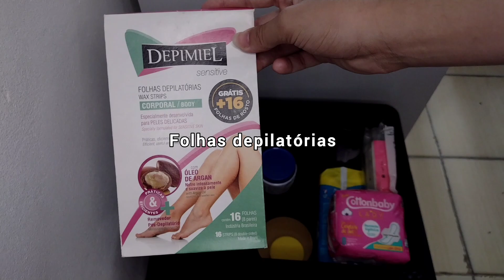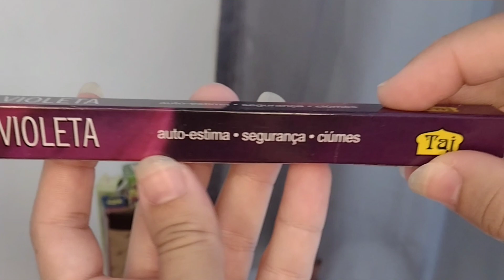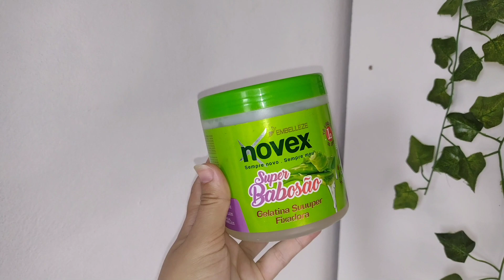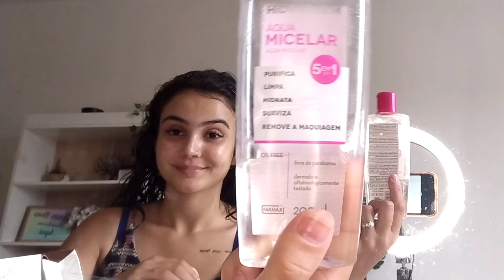SPA DAY REALZÃO e COMPLETO• Skincare, cabelo, unhas, sobrancelhas, esfoliação, depilação e mais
Oii meus amores ❤️ No vídeo de hoje eu trouxe o spa day completo de fevereiro com muitas dicas de autocuidado. Todos meses compartilho meu spa day com vocês.
 Fiz skincare , rotina capilar e finalização, fiz esfoliação no corpo e labios, cuidei das unhas em casa e fiz depilações e muito MAIS...

Me segue no  T i k   T o k   e  Instagram ♥️ @giovana_vaz_r vai lá me dar um oiii 😍

🌼SOBRE O CANAL:
seja bem vinda(o) ao nosso canal !!! me chamo Giovana ,mas pode me chamar de Gih
aqui compartilho várias dicas de beleza com vocês .Estou sempre querendo ajudar  vocês com minhas dicas !
dicas de cuidados com o cabelo.
falo sobre transição capilar.
tutoriais de beleza.
dicas de como fazer o cabelo crescer mais rápido e mais saudável
receitinhas caseiras pro cabelo e pele.
 compartilho os cuidados que tenho com meu cabelo e rosto.
mostro minhas comprinhas pra vocês.
testo cosméticos e receitas caseiras de beleza.

Muito obrigado por ler a descrição ❤️ Você é incrível 😊